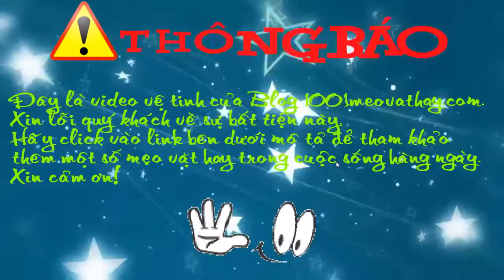Mẹo vặt nấu ăn Cách làm bánh chuối chiên thơm ngon đãi cả nhà cuối tuần